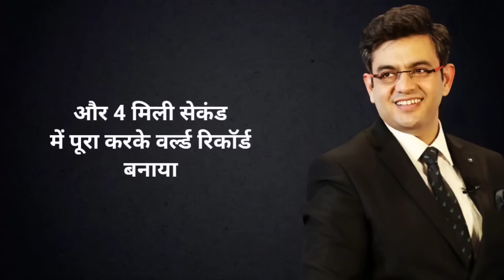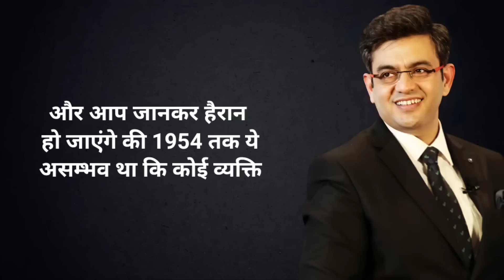असंभव इस दुनिया में कुछ भी नहीं होता 💪| Sonu Sharma Motivation speech| Motivation by Sonu Sharma🔥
This video credit to @SONUSHARMAMotivation

Motivation gohil
Motivation Videos
Motivation Videos in hindi
Hindi motivation
Motivational speech
Inspirational speech
Powerful motivation speech
Powerful motivational video
Powerful inspirational videos
Quotes in Hindi
Motivation quotes
New Motivation videos 2022
Best motivational video
New Motivation speech
Motivational songs
Success Powerful Motivation speech
Motivation Videos of success